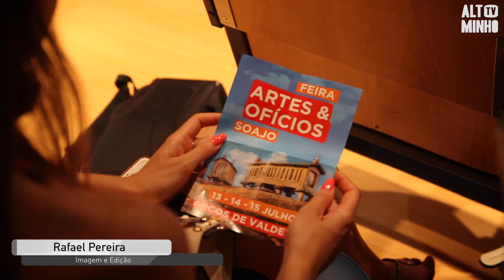Feira de Artes e Ofícios Tradicionais de Soajo decorre de 13 a 15 de Julho | Altominho TV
No próximo fim de semana, o Município de Arcos de Valdevez, em parceria com várias entidades, promove a Feira de Artes e Ofícios Tradicionais de Soajo.
São esperadas milhares de pessoas neste evento, que vai já na sua décima nona edição.